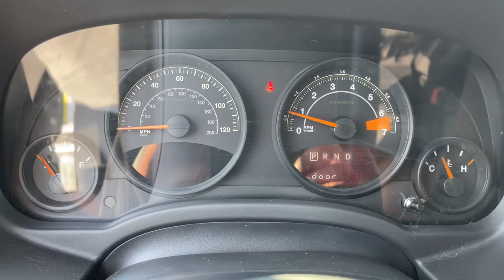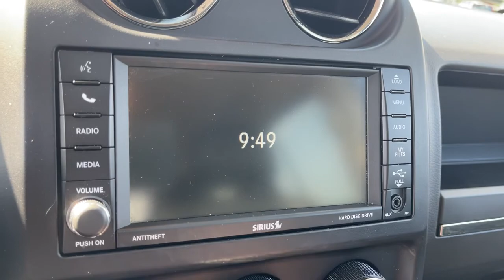2016 Jeep Patriot Columbus, Lancaster, Logan, Newark, Chillicothe, OH LPL1503A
Black Clearcoat Used 2016 Jeep Patriot available in Columbus, Ohio at Matt Taylor Kia. Servicing the Lancaster, Logan, Newark, Chillicothe, OH area.
2016 Jeep Patriot High Altitude - Stock#: LPL1503A - VIN#: 1C4NJRFB9GD573742

Recent Arrival!brbrPriced below KBB Fair Purchase Price! This 2016 Jeep Patriot High Altitude in Black Clearcoat features: 2.4L I4 DOHC 16V Dual VVT 6-Speed Automatic 4WDbrbrbrOdometer is 36781 miles below market average! 20/26 City/Highway MPG